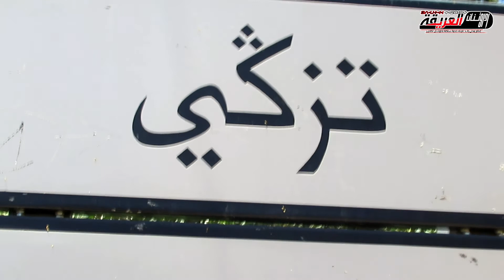مكان ولا اروع طبيعة جبلية تنسي هموم الحياة ومشاغلها هواء عدب يشفي الصدور. هنا قرية